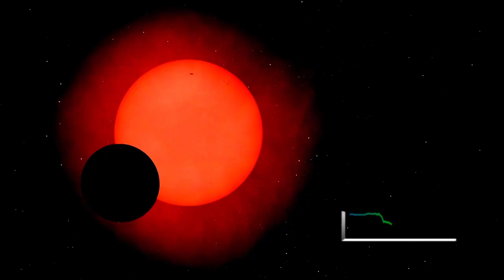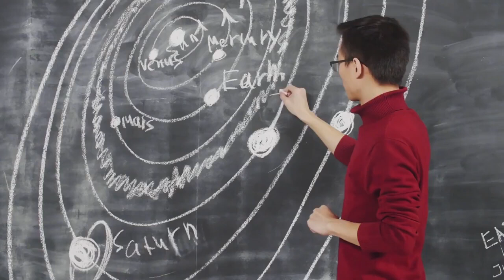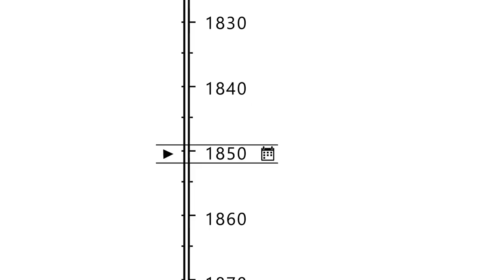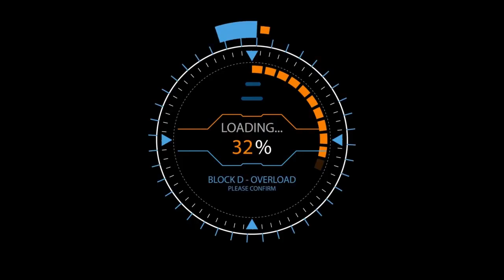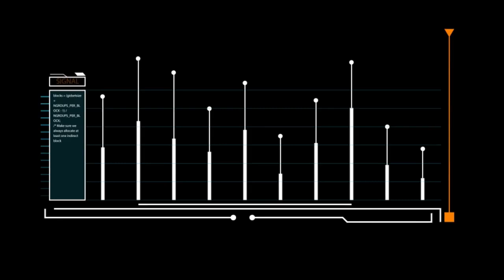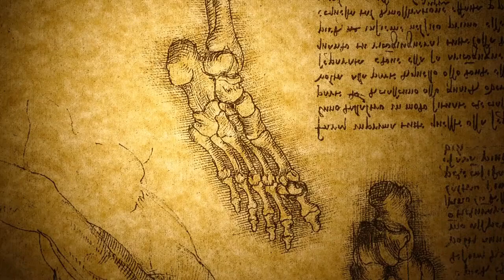Neil deGrasse Tyson 'Betelgeuse Supernova To Take The Night Sky ALL Over The World!'